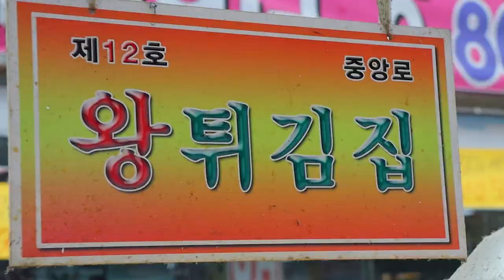Famous street tempura - korean street food